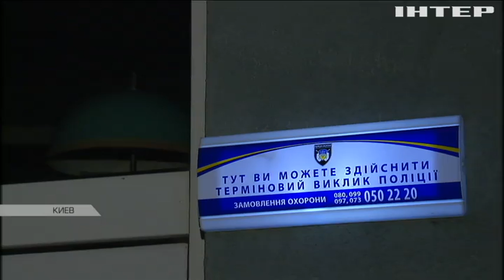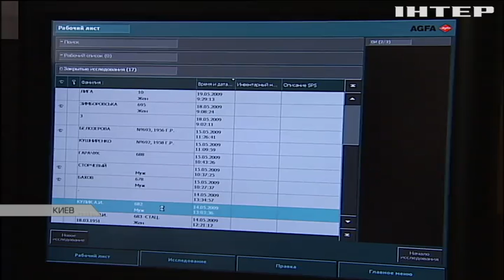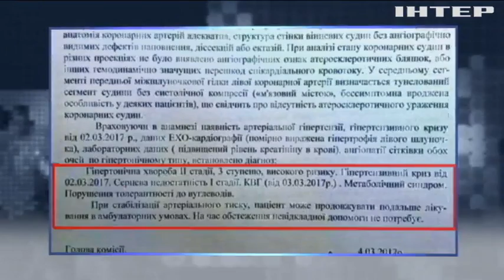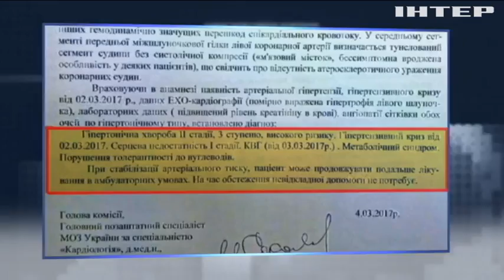Задержание Насирова: главный фискал обошел закон